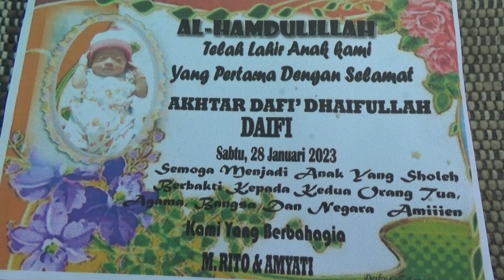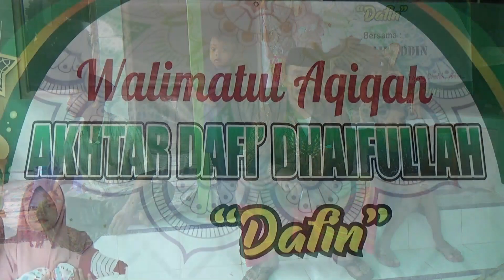GHUNG MUNA - SALAM PEMBUKA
Video ini di ambil pada acara
TASYAKKURAN WALIMATUL AQIQOH
AKHTAR DAFI' DHAIFULLAH
Tuan Rumah : Moh Rito & Ibu Amyati
Dusun Gunung Tengah, Desa Batuputih Daya, Kec. Batuputih, Kab Sumenep.
Hiburan : Al-Banjari GHUNG MUNA
Sound System : RAJAWALI AUDIO Se Ta' Ambisi
Video Shoting : ZERO STUDIO
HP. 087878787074